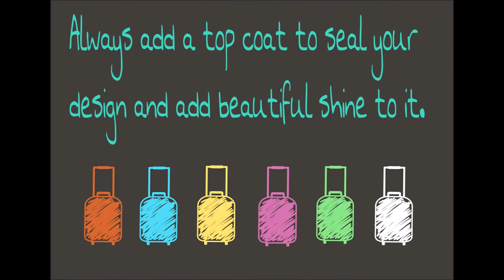Lady Bug Nail Design.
Please share and thumbs up if you like this video!
Share your recreations with me using the hashtag

The materials you need for this video are at the beginning of it.